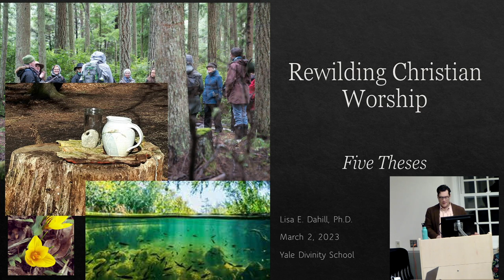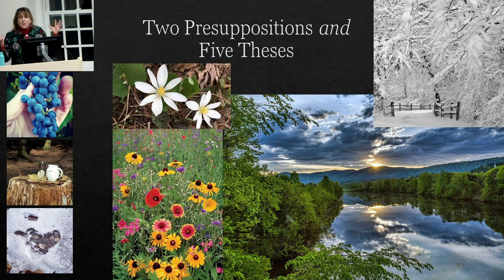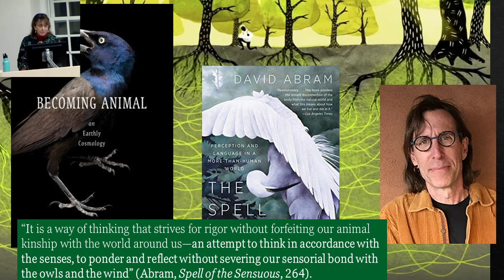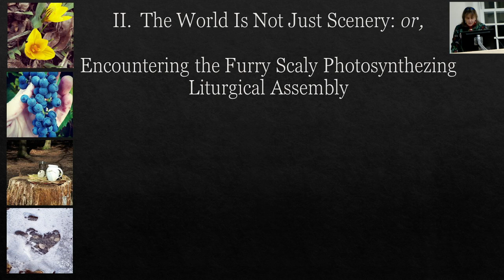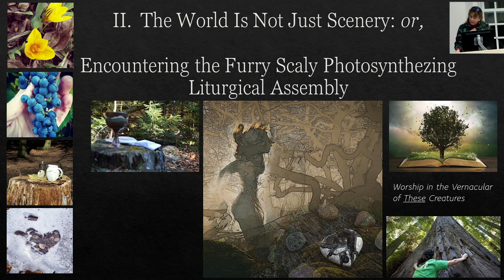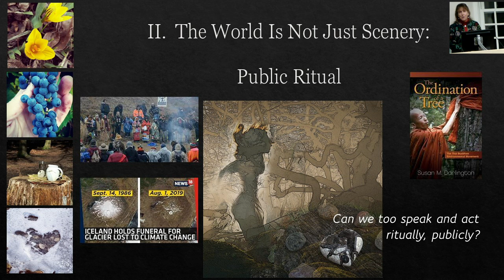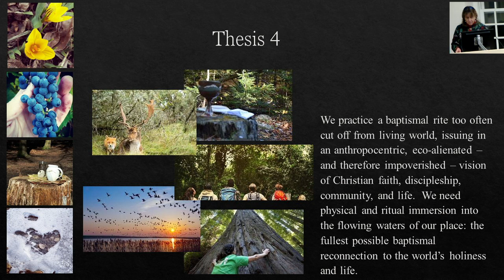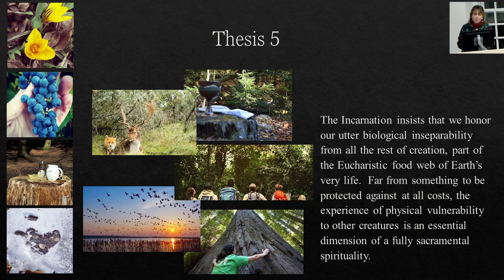Rewilding Christian Worship with Lisa Dahill at Yale Divinity School - March 2, 2023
Living in a time of urgent ecological crisis, Christians need outdoor ritual experience of their faith: of what is wild, of the living Earth, stranger faces of the divine.  Worship is meant to restore our primal perceptual and spiritual connections to that living world at the very core of their faith.  Moving worship and the practices of faith outdoors is not the only way to help restore and deepen these connections, but it may be the most powerful, making possible an opening to this larger sacred wild in actual, present, sensory experience.  What happens when worship moves outdoors?  What is gained and lost?